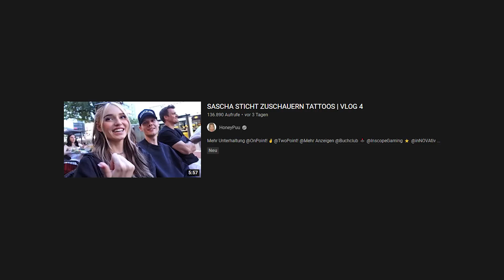Ich habe Zuschauer tätowiert 😳 | Isa Vlog Reaktion